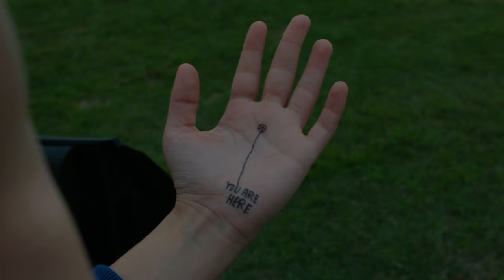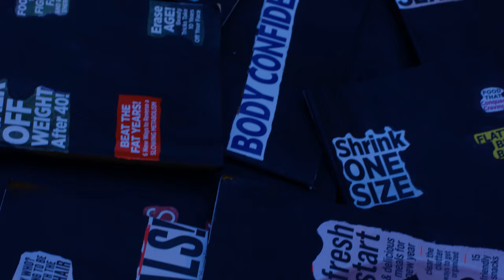CHIMNEY - "Walk Don't Run" (Official Video)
From CHIMNEY's self-titled debut album coming June 26th on Dine Alone Records

Directed, Photographed, and Edited by Christopher Good
Produced by Andreina Byrne

Production Design and Styling by Andreina Byrne

Slow-Motion Photography by Jeremy Osbern
Visual Effects by Eric Bacus
Assistant Camera: Emma Penrose
Tombstone Fabrication by Anson the Ornery
Runner Styling by Anastasia Rendina
Cape by Kaitlin Privitera
Production Assistant: Emma Penrose
Patch Design by Amy Fredman

Starring Andreina Byrne, Dan Molad, Anastasia Rendina, Helen Crans, Brandon Nemeth, Isaac Allen, Mo Dickens, Norm Good, Ellie Mantia